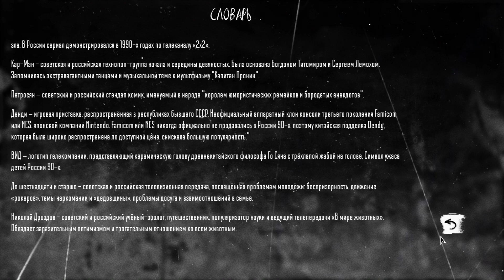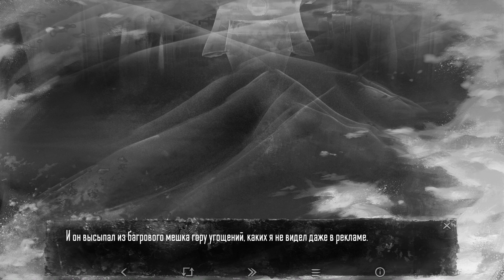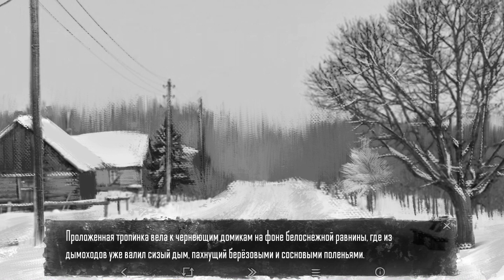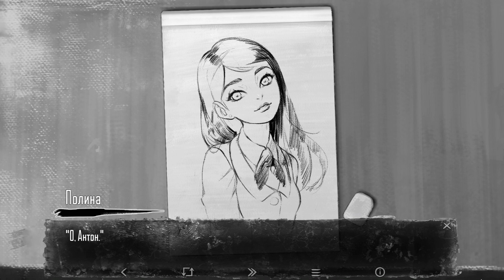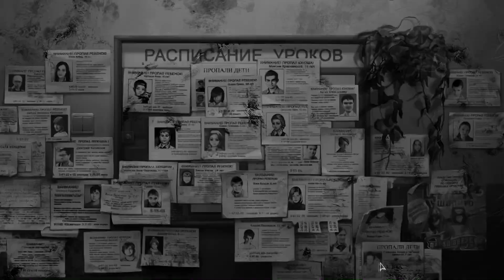КОНЕЦ ЧЕТВЕРТОГО ЭПИЗОДА ► Tiny Bunny | КОНЕЦ 4 ЭПИЗОДА.